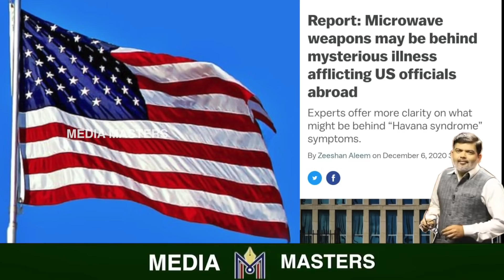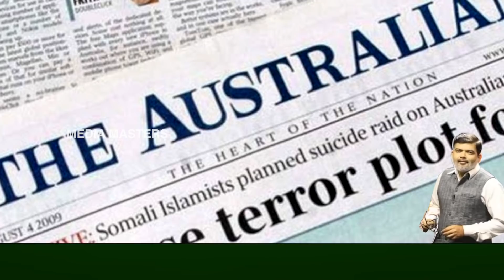ಮೈಕ್ರೋವೇವ್..! ಗಾಯ ಆಗೋದಿಲ್ಲ..ರಕ್ತ ಬರೋದಿಲ್ಲ..ಕುಂತಲ್ಲೇ ಕೊಂದು ಬಿಡುತ್ತೆ ಆ ಮಾಯಾಸ್ತ್ರ..?